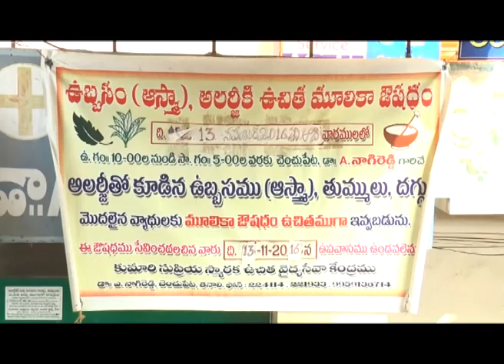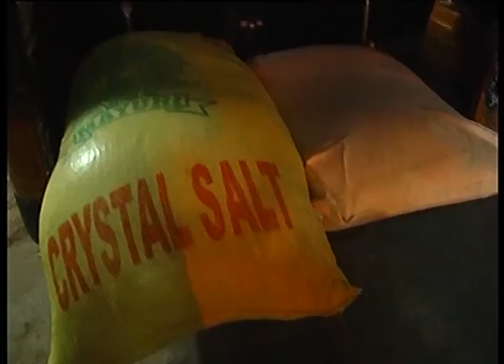TENALI SITI 12 11 2016 NEWS 2